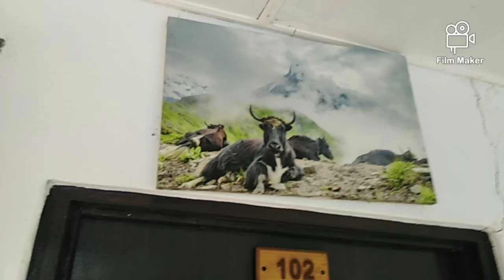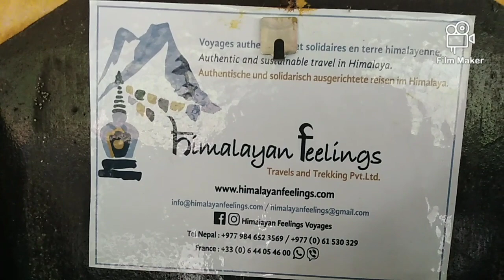Visit in pokhara canyoning video